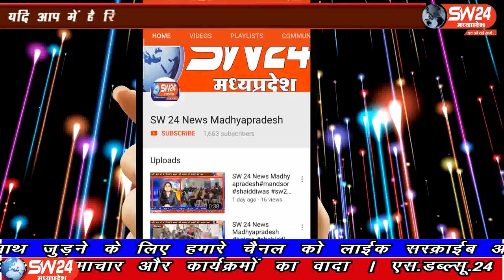SW 24 News Madhyapradesh#mundi#07.06.2020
sw sw24news sw24newsmadhyapradesh livenews news24प्रधानमंत्री नरेन्द्र मोदी के दूसरे कार्यकाल के 1 वर्ष पूर्ण होने पर भारतीय जनता पार्टी युवा मोर्चा खण्डवा ने जिले ले मुंदी नगर के बस स्टैंड पर मास्क और सैनिटाइजर वितरित किए, जिसमें लोगों को मास्क लगाने के लिए जागरूक किया गया
मुंदी से शाहरुख मंसुरी की रिपोर्ट